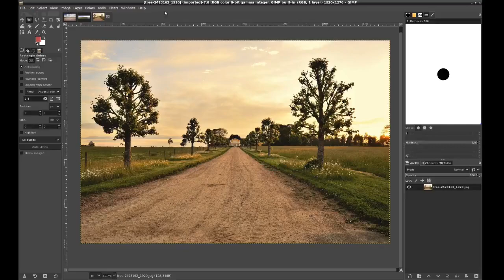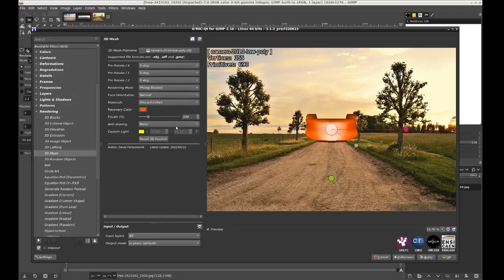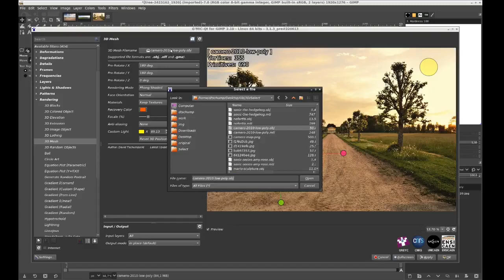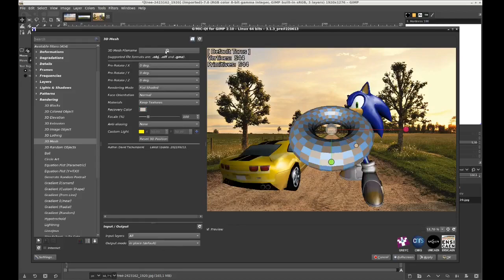Preview of new filter "Rendering / 3D Mesh"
Preview of a new G'MIC filter "Rendering / 3D Mesh", that renders 3D objects on a new transparent layer, from .obj (Wavefront) or .off files.
(requires G'MIC 3.1.3+)